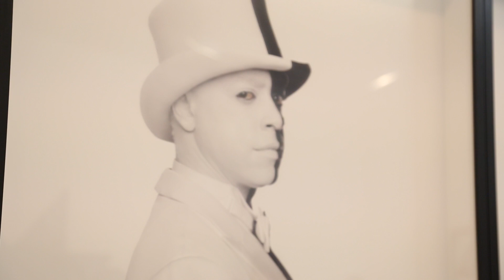GALLERY NIGHT: Hank Willis Thomas at Jack Shaiman Gallery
Jack Shainman Gallery hosted its second annual Chelsea Block Party Thursday night with local food trucks and a DJ. Inside the gallery, New York native Hank Willis Thomas held court as he debuted a show of selected works.